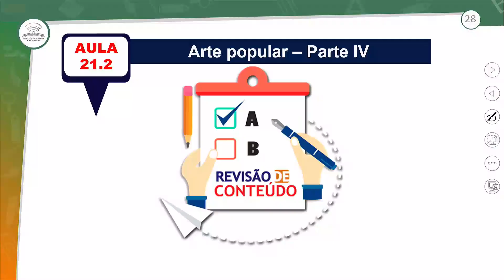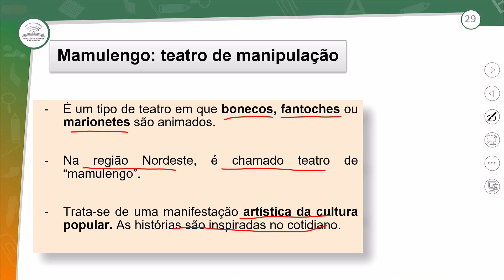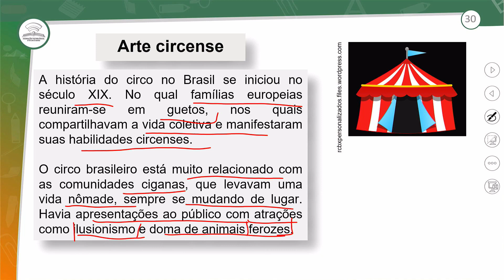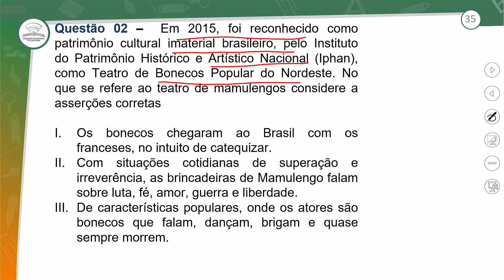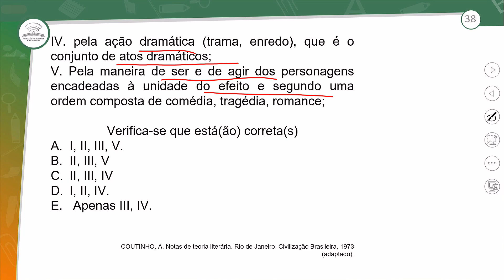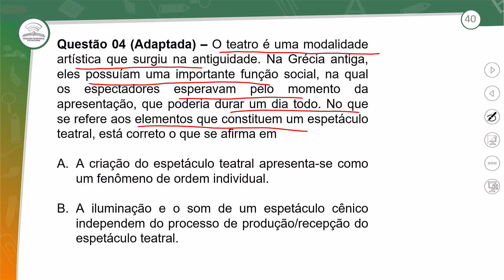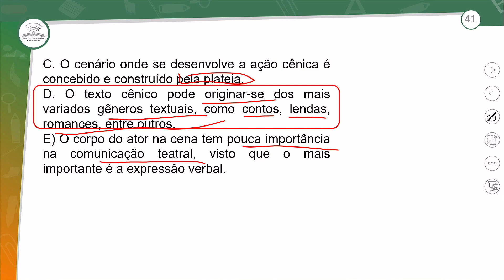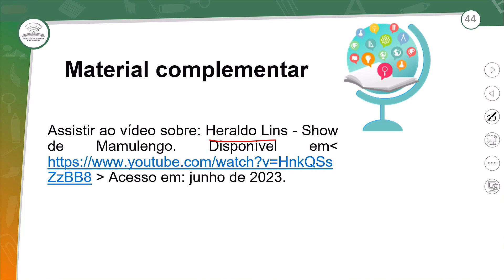21.2 - REVISÃO E CORREÇÃO - ARTE POPULAR - PARTE IV - ARTE - 1º ANO E.M - AULA 21.2/2023